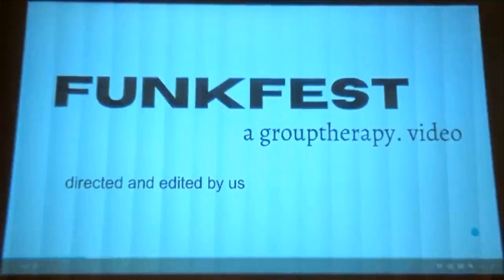- Alt-Rock Mix - Part 1 -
- Rock/Punk/Trap-Rock/Alt-Rock/Indie Mix - Part 1 -

this channel is dedicated to the sharing of people and ideas

0:00 - 3:01 (Holiday - @turnstile )
3:02 - 5:42 (Insanity - @zillakamixxx )
5:43 - 9:03 (Punk's Dead - @softplayband )
9:04 - 13:19 (funkfest - @grouptherapyllc )
13:20 - 15:46 ( Mystery - @turnstile  )